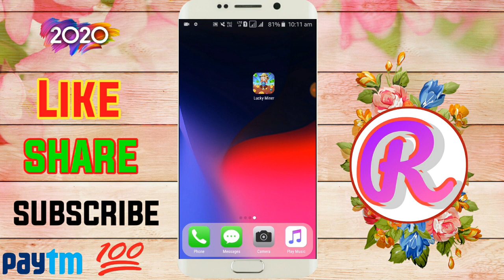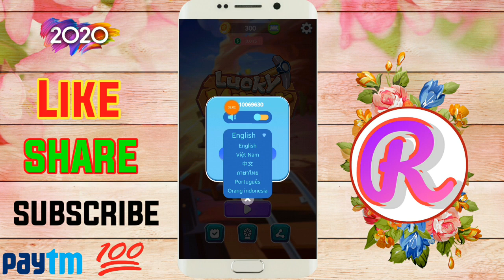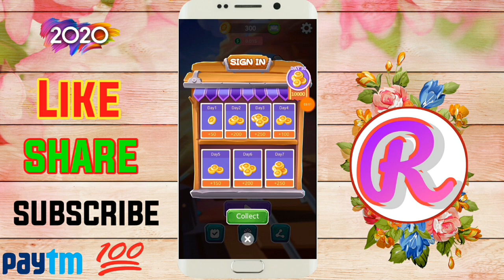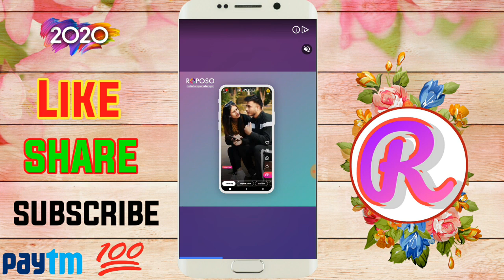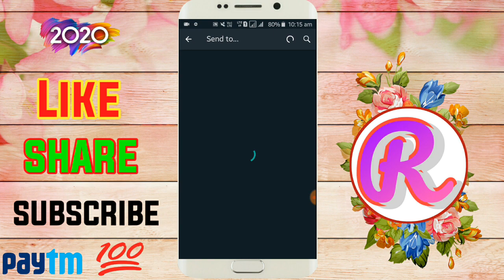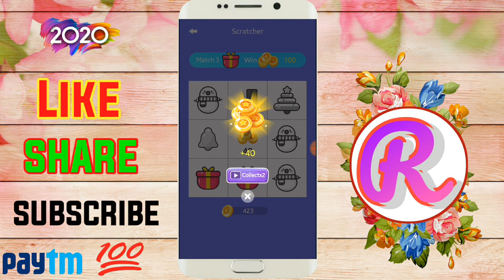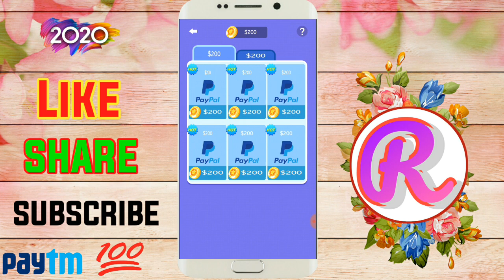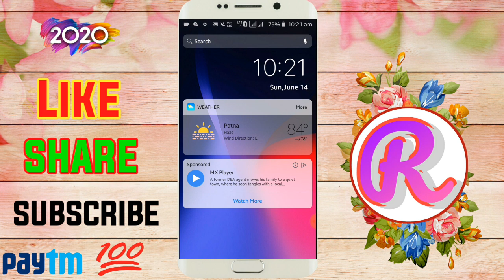Play & Win App 2020, New Gaming Earning App, Redeem Only Rs 230, Lucky Miner - Dig Coins And Earn,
Play & Win App 2020, New Gaming Earning App, Redeem Only Rs 230, Lucky Miner - Dig Coins And Earn Your Reward,

YouTube Search Related Queris: Best Paytm cash earning app , New self earning app 2020 , New Tasks earning app 2020 , 1Rs redeem New Apps , New App 2020 , Instantly Paytm cash giving apps , Earn free paytm cash , earn money online , earn online 2020 , how to earn paytm cash , New self earning apps 2019 , Best Self earning apps 2019 , Paytm se paise kaise kamaye , Add Money new promocode , Paytm add money offers ,